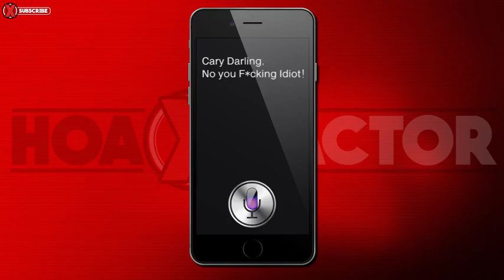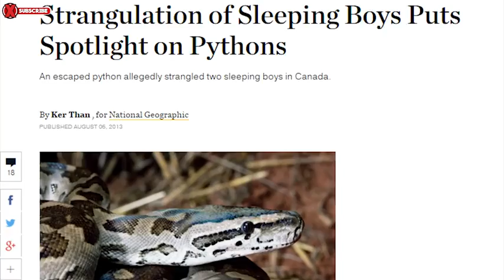Lion Vs Anaconda Snake Real Fight To Death 2016